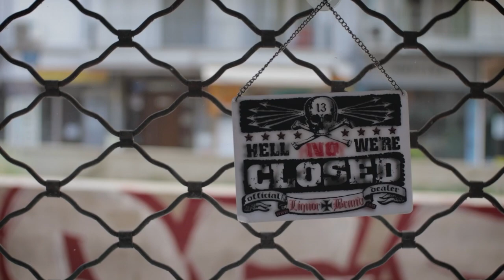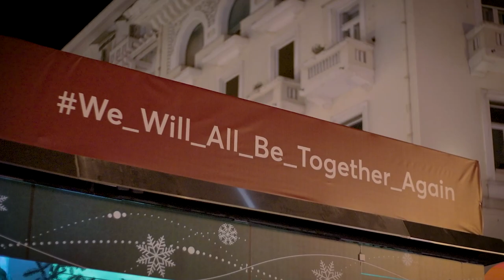ΑΥΤΟ ΕΙΝΑΙ ΤΟ ΤΕΛΟΣ!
Έφτασε η στιγμή να αποχαιρετιστούμε. Αυτό είναι το τέλος.